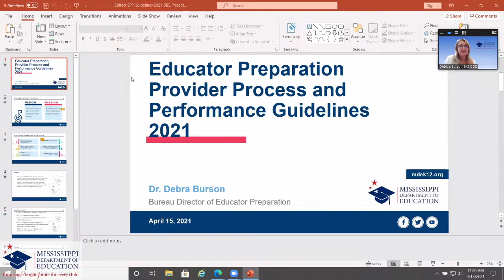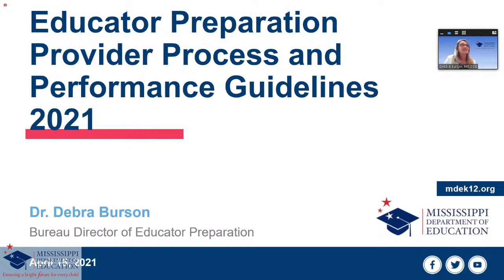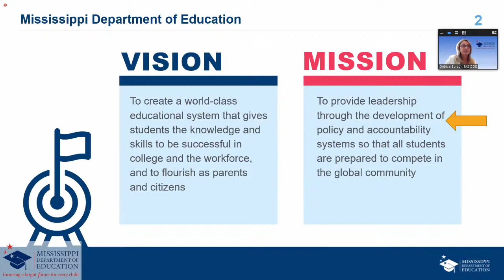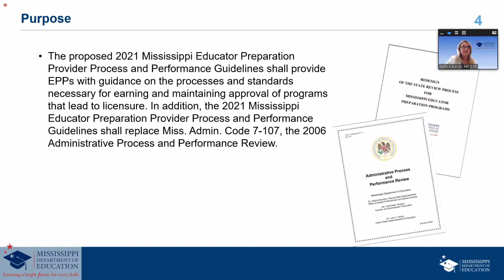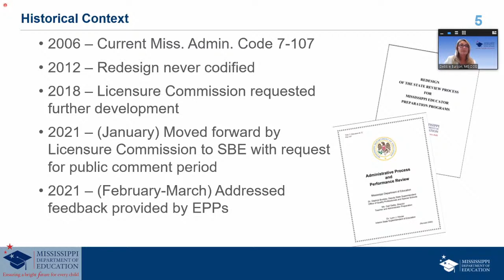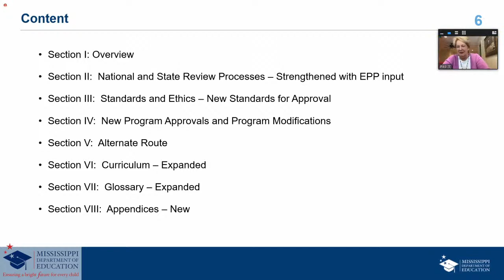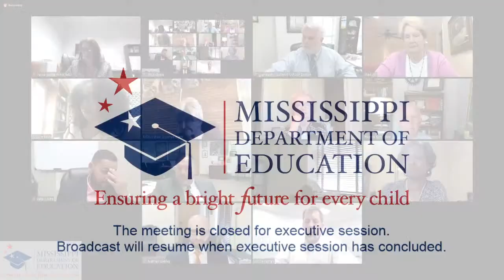Mississippi Board of Education - April 15, 2021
Regular meeting of the Mississippi State Board of Education.